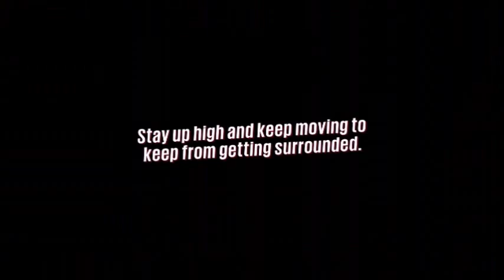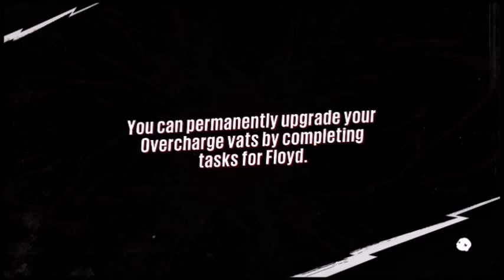Rock Concert (Sunset Overdrive #21)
This is Sunset Overdrive the first XboxOne game that I am goiong to be doing, it is a very fun game and ahs an awesome soundtrack, and gameplay, I highly recommend you picking this game up as it rocks. If you enjoyed the video please leave a like - I'd really appreciate it, thanks :D Twitter Facebook [Sunset Overdrive] © Microsoft Corporation. [Sunset Overdrive] was created under Microsoft's "Game Content Usage Rules" using assets from [Sunset Overdrive], and it is not endorsed by or affiliated with Microsoft.